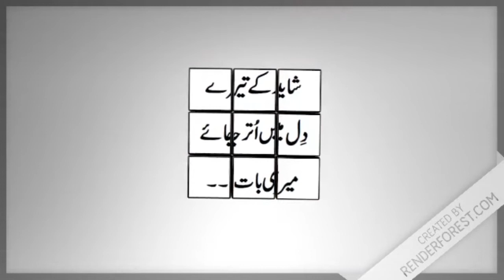Coronavirus Pandemic - Urdu Podcast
This video talks about Coronavirus and how it is spreading and how to prevent yourself from getting it. I didnt add National Geographic's video but if you want you can search in on Youtube. Link is below.